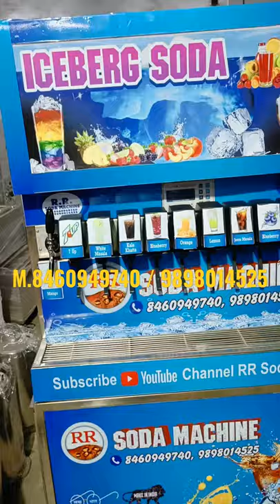Soda Machine 10+2 / Soda Machine With Water tank / Soda Machine With Counting System / Soda Machine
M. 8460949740